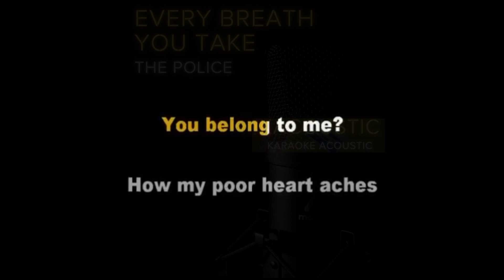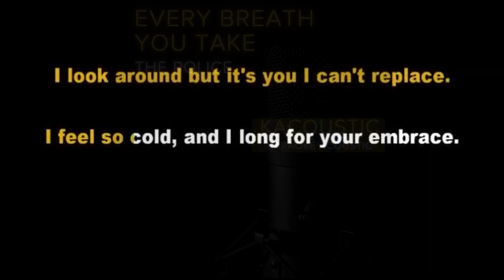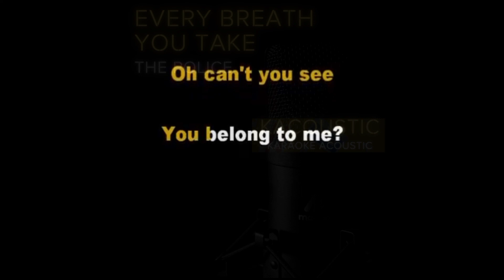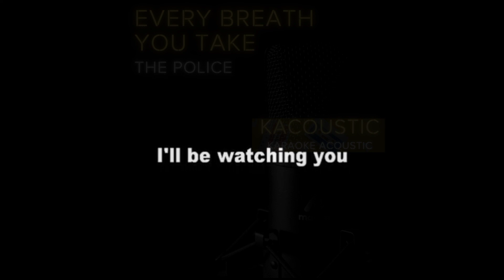Every Breath You Take (acoustic karaoke) - The Police